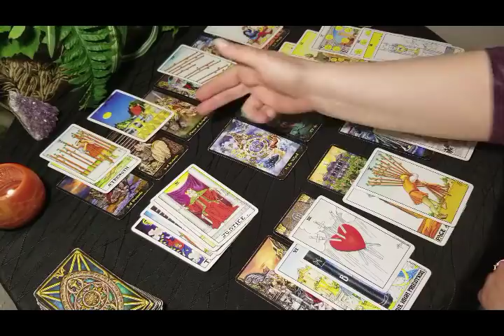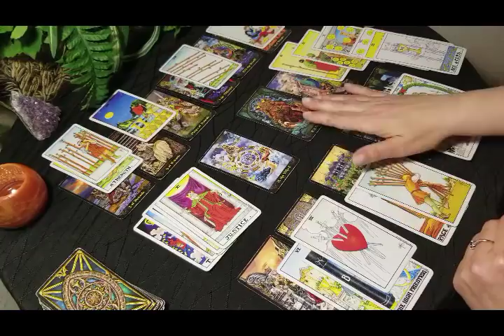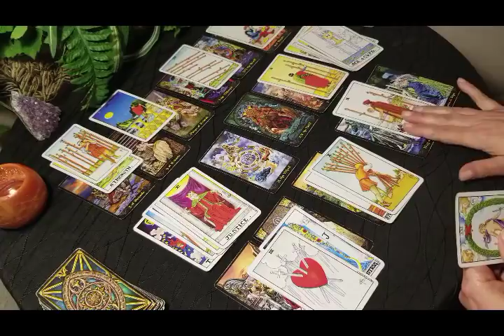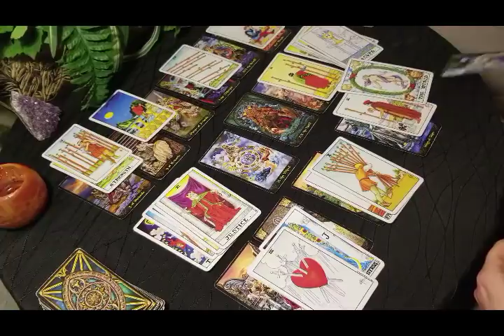VIRGO - APRIL 2019